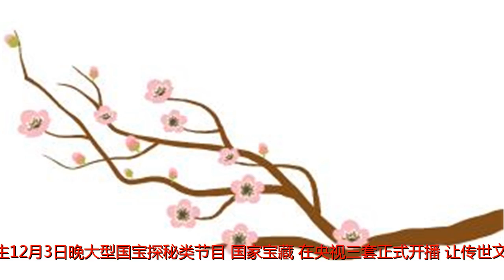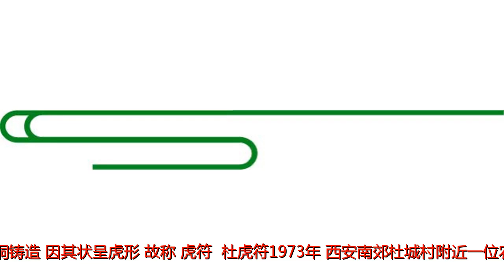【陕西传媒网】央视《国家宝藏》讲述陕西文物前世今生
原标题：【陕西传媒网】央视《国家宝藏》讲述陕西文物前世今生12月3日晚大型国宝探秘类节目《国家宝藏》在央视三套正式开播，让传世文物不再是冷冰冰的图片和符号，而是带着故事、温度、情感寄托的存在让我们了解历史、了解文化。中国九家重量级博物馆、27件珍贵馆藏，为观众详细讲述国宝的前世今生，而这其中就包含陕西历史博物馆选送的三件国宝。点击查看精彩视频↓↓《杜虎符》演绎两千年前的“将军令”“符”是中国古代常用的一种信物，一般分为两半，两半相合，就能作为办理某类事务的定约和践约的凭证，现代汉语中“符合”一词来源于此。兵符相传是由周朝军事家姜子牙发明的，是古代君主或皇帝授予臣属兵权后调动军队的凭信物，多以青铜铸造，因其状呈虎形，故称“虎符”。杜虎符1973年，西安南郊杜城村附近一位农民犁地时发现了一枚形似虎的秦国兵符，背面有槽，颈上有一小孔。虎符上有错金铭文9行40字：“兵甲之符。右才（在）君，左在杜。凡兴土被甲，用兵五十人以上，必会君符，乃敢行之。燔燧之事，虽母（毋）会符，行殴（也）”。字体为小篆，意思是：右半符掌握在国君手中，左半符在杜地军事长官手中，凡要调动50人以上的带甲兵士，杜地的左符就要与君王的右符相合，才能行动。但遇上烽火报警的紧急情况，不必会合君王的右符，带兵将领可直接出兵救驾。铭文反映出秦代以“右”为尊的习俗以及秦国军权的高度集中，只要征调50人以上的兵士必须经君主认可。这件收藏于陕西历史博物馆的虎符只有左半符，所以被称为“秦杜虎符”，而右半符的去向至今为谜。这件文物最珍贵的地方在于铸在它身上的铭文，是所有出土虎符中铭文最长的一件，且保存完好，特别是40个错金字，做工精致，笔画优美，反映了中国古代错金工艺的高超水平。据陕西历史博物馆陈列部副主任姜涛介绍，推荐“秦杜虎符”作为三件国宝之一登上央视舞台，主要因为秦是大一统的开始，自秦始皇扫六合、废分封建立秦朝之时，中国历史上形成了以统一汉地为衡量标准的中央集权制度王朝。而自战国时期秦孝公即位以后，决心图强改革，招商鞅入秦提出了废井田、重农桑、奖军功、实行统一度量和郡县制等一整套变法求新的发展策略，秦国的经济得到发展，军队战斗力不断加强，发展成为战国后期最富强的国家，为秦始皇统一六国奠定了坚实的基础。“这是一个很重要的历史节点，拉开了新的历史序幕。”杜虎符讲述的故事，能让观众更好的了解秦国的军事制度，带领大家穿越时空感受两千多年前战场上的烽火狼烟。《阙楼仪仗图》的“前世今生”“三出阙楼仪仗图”，是唐懿德太子李重润墓中的壁画，懿德太子李重润，是父亲李显与母亲韦氏的第一个儿子，从出生起就受到祖父高宗李治与祖母武则天的喜爱，随着年龄增长，他的眉眼出落得与祖父愈发相似，气质高贵又注重孝道，更加被祖父母偏爱，高宗甚至想为他的府署设置官属。但这一切在疼爱他的祖父去世后发生了发翻天覆地的变化，父亲的太子之位被祖母废黜，自己从皇太孙被贬为庶人。载初元年（690年），已经大权独揽多年的太后武则天终于废黜了李重润的叔叔睿宗李旦，登上皇帝之位，用尽心力书写了一代女皇的传奇。到了圣历元年（698年），武则天感到了身体的衰老，复立李显为皇太子，封李重润为邵王。李重润正是意气风发的年纪，他鄙视朱雀门内的权力斗争，与妹妹永泰郡主、妹夫武延基议论祖母和张氏兄弟的隐私，斥责张氏兄弟恃宠而骄扰乱朝政。不曾想这番私人聚会中的言论传到了皇帝耳中，随后李重润与武延基被赐死。朱雀门中的美少年，生命永远定格在19岁，满腔抱负还未施展就如尘埃般消散。阙楼仪仗图李重润的离去对父母而言是难以言说的伤痛，中宗李显继位后，追封他为懿德太子，其墓葬规格极高，号墓为陵（在当时只有皇帝墓才可享用“陵”的称号），并陪葬在祖父李治的乾陵旁。斜坡墓道，6个过洞，7个天井，四对小龛，墓室内满绘了精美的壁画，但因遭遇过盗扰，最终保留约40幅。“三出阙楼仪仗图”就是其中之一，三出阙超越了太子使用二出阙的标准，显然是“号墓为陵”而依天子之礼构筑的。出檐远，斗拱比例大，使楼阙显得高大雄伟；阙楼施以红色，加之主要连接点为金铜饰件，给人以热烈奔放和金碧辉煌的感觉。巍峨的红色阙楼图，既反映了皇家建筑的豪华气派，也体现了一位父亲失去儿子的悲痛和想要尽力补偿的无奈。杨贵妃同款香囊内部竟暗藏航空科技自古以来，香料不仅是实用物品，更是人们依托美好愿望的载体，古人对香草香木取之用之，歌之咏之。如屈原《离骚》中的咏叹：“扈江离与辟芷兮，纫秋兰以为佩”；“朝饮木兰之坠露兮，夕餐秋菊之落英”，“户服艾以盈要兮，谓幽兰其不可佩”，“何昔日之芳草兮，今直为此萧艾也”，“椒专佞以慢慆兮，樧又欲充夫佩帏”。秦汉时，随着国家的统一，疆域的扩大，南方湿热地区出产的香料逐渐进入中土。后来因“陆上丝绸之路”和“海上丝绸之路”的活跃，东南亚、南亚及欧洲的许多香料也传入了中国。沉香、苏合香、鸡舌香等在汉代都已成为王公贵族的炉中佳品。西汉初期，在汉武帝之前，熏香就已在贵族阶层流行开来。到了唐代，对外贸易空前繁荣，西域的大批香料通过横跨亚洲腹地的丝绸之路源源不断地运抵中国。文人、药师、医师及佛教、道教人士的参与，使人们对香的研究和利用进入了一个系统化的阶段。这时，葡萄花鸟纹银香囊“应运而生”，成为唐代贵族妇女流行饰物。葡萄花鸟纹银香囊“这件文物的精妙之处在于下部球体中的机环，内层则放置则一个装香料的香盂，运用巧妙的重力设计，使得无论佩戴者如何晃动，香盂总能保持平衡，不会让香料露出来。而这一原理在近代才被欧美广泛应用于航空、航海领域。”据陕历博保管部副主任贺忻达介绍，葡萄花鸟纹银香囊1970年出土于西安市何家村，外径4.6厘米，内部的金香盂直径2.8厘米，链长7.5厘米。香囊外壁用银制，呈圆球形，通体镂空，以中部水平线为界平均分割成两个半球形，上下球体之间，以子母扣套合。内设两层双轴相连的同心圆机环，外层机环与球壁相连，内层机环分别与外层机环和金盂相连，内层机环内安放半圆形金香盂。外壁、机环、金盂之间，以铆钉铆接，可自由转动，无论外壁球体怎样转动，由于机环和金盂重力的作用，香盂总能保持平衡，里面的香料不致洒落。制作工艺复杂，巧妙利用重力学，设计构思令现代人叹绝。小小的香囊不仅体现了1200多年前，唐朝在科技水平上的领先地位，也见证了中西方文化交流历史进程。据史料记载，西汉时期，张骞将西域的葡萄及葡萄酒酿造技术引进中原，促进了中原地区葡萄栽培和葡萄酒酿造技术的发展。葡萄纹是古代西方常见的器物装饰纹样，中国自南北朝时期开始使用并流行。到了唐代，金银器皿制造业发达，数量大，品种多，首都长安成为国内金银器制造中心。据了解，唐代的金银工艺有着明显的时代特质，而最具有唐代金银器特点的工艺当属錾刻与捶揲，打造的器皿轻薄便于携带，尽管在其他时期的金银制作中使用过相同的方法，但技艺都不及唐代精湛。粟特、萨珊錾刻工艺的传入，各种冶炼方法的发展与成熟，以及大量的社会需求为唐代金银工艺发展迈入巅峰阶段提供了客观条件。所以，以葡萄纹为样式，以捶揲工艺制作的银香囊，自然得到了上层社会的青睐。（记者王瑛）来源：陕西传媒网央视监制：任虎鹏审核：李轲暄编辑：崔睿娜